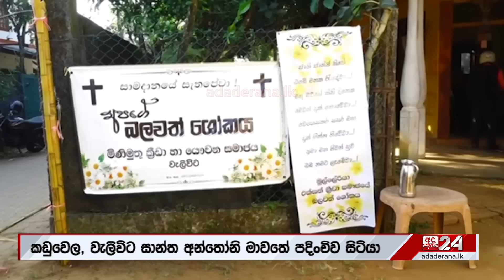කිඹුලාට බිලි වූ පුංචි දිස්නගේ නිසල සිරුර හමු වෙයි... '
කිඹුලාට බිලි වූ පුංචි දිස්නගේ නිසල සිරුර හමු වෙයි... ''කටේ තියන් ඉන්නකොට වෙඩි තියන්න කිව්වා, නීතියක් නෑ කිව්වා''